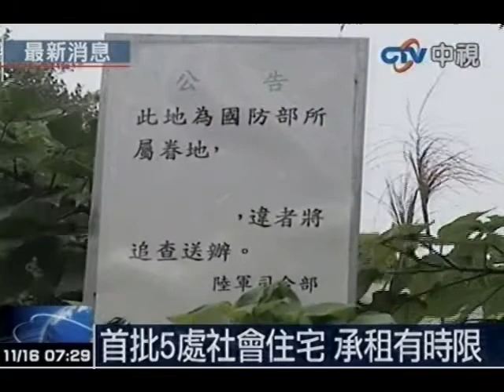首批5處社會住宅 承租有時限